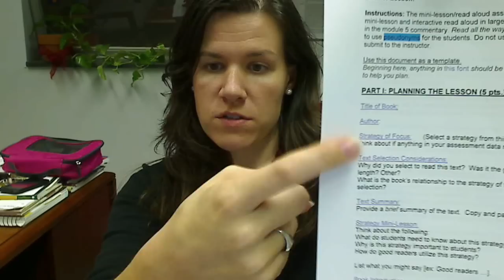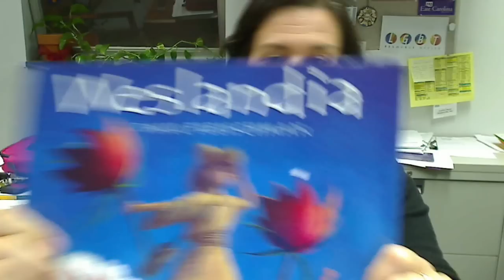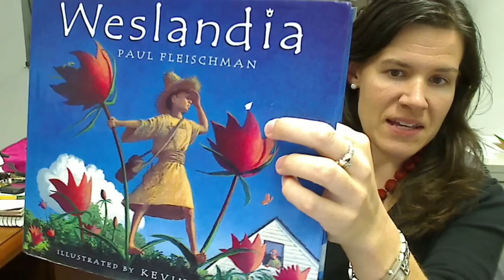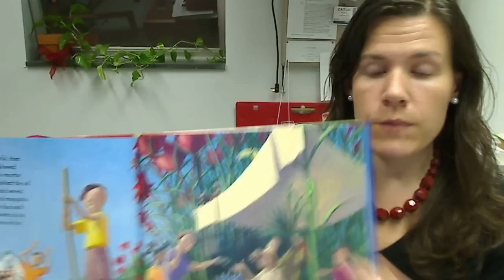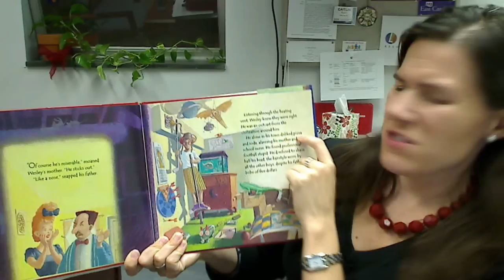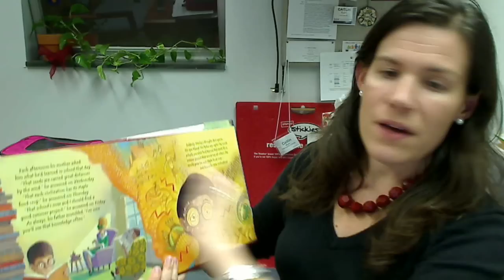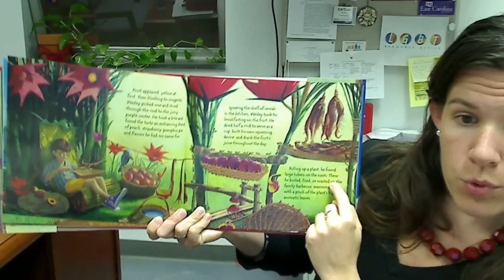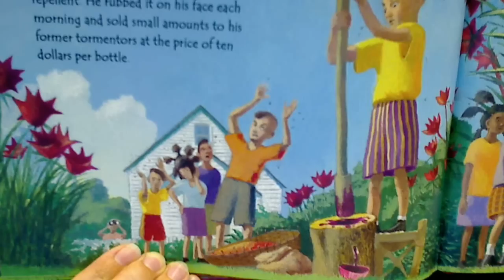READ3302 Interactive Read-Aloud Project